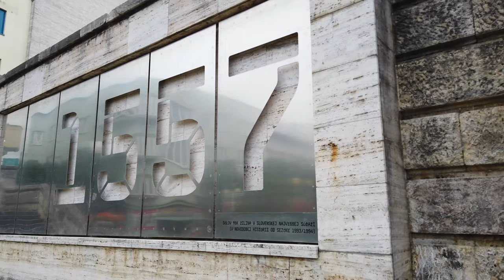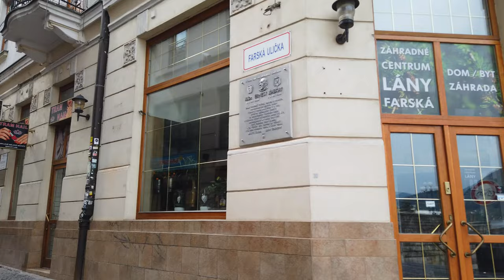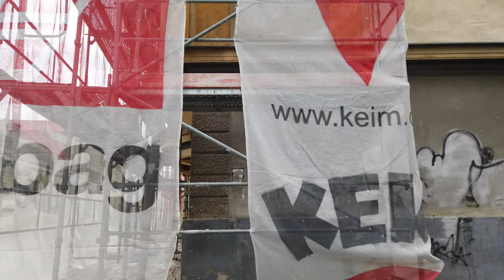Zilina Slovakia Walking Wour 2023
Zilina, a charming city in Slovakia, is a hidden gem waiting to be discovered. Join us on a walking tour of Zilina in 2023 and explore the rich culture and history of this fascinating place.

This walking tour is perfect for both history buffs and nature lovers, as we'll explore the city's breathtaking architecture, beautiful parks, and winding streets. We'll be immersing ourselves in the bustling local markets and enjoying traditional Slovakian cuisine with our expert guide.

There's no better way to experience Zilina than on foot, and with our knowledgeable guide, you'll learn about the city's history, from its origins to modern day. We'll explore the city's Gothic and Renaissance architecture, visit museums, and stroll through hidden alleyways that showcase Zilina's unique character.

This walking tour is ideal for solo travelers, families, and groups of friends. Whether you're a photographer, a history buff, or simply looking for an adventure, this tour is perfect for you.

Book now to join us on this unforgettable journey through Zilina, Slovakia, and experience the beauty and history of one of Europe's most unique cities.